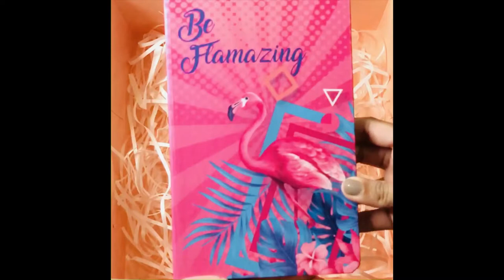Gift Boxing - Flamingo themed Gift Box! | Pack orders with me | Small Business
Pack orders with me | Gift Boxing - Flamingo themed Gift Box! | Small Business